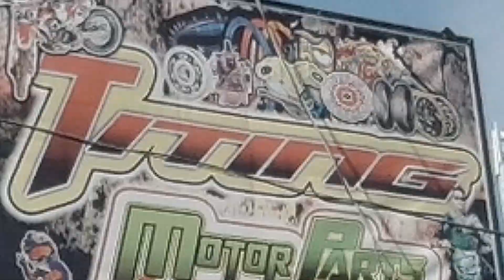Covid 19 Trail Ride sa Bukid- (Teaser)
Tungod sa pandemya (Covid-19) na  lockdown mis pinas almost 5 months, kay na bored man ta nakakita tag alternative na adventure which is mag trail ride sa bukid sa Pilipinas. Enjoy tag tan-aw sa teaser bidyo mga soy. AYAW dayun kalimti ang pag Subcride og like apili sab og comment mga soy diri ta mag chika. SALAMAT!